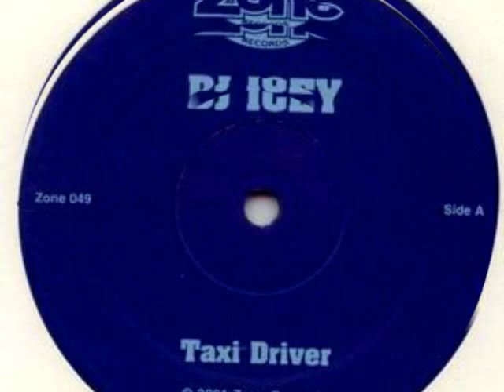Dj icey-taxi driver